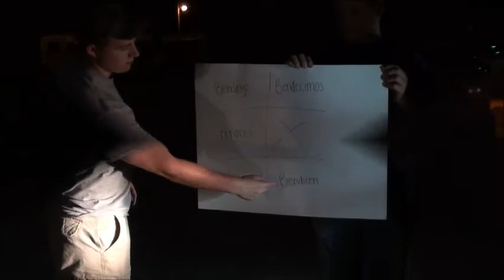Spanish I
Masen Andrew David